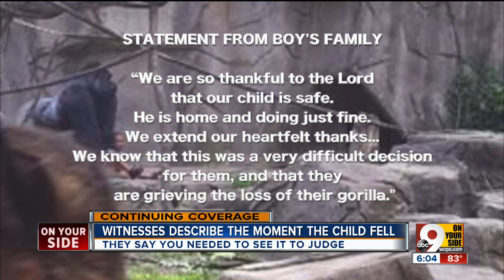Witnesses describe the moment boy fell into gorilla enclosure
They said people who weren't there wouldn't understand the situation.